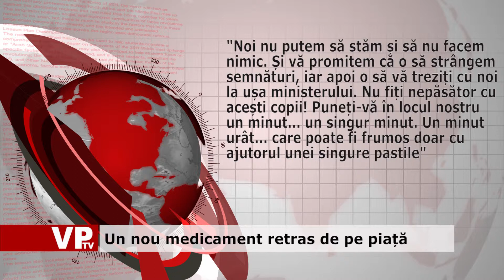Un nou medicament retras de pe piață